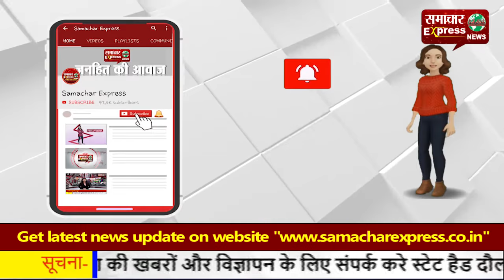पंचकूला: माता मनसा देवी गोधाम में 70 गायों की मौत, मचा हडक़म्प!